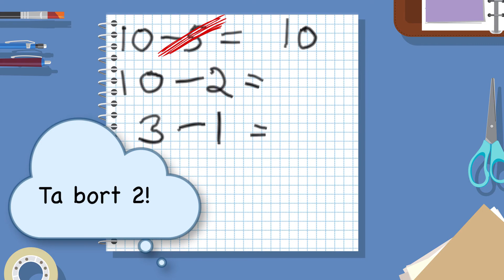Matematikkvansker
Kurset er laget for lærere og assistenter i grunn- og videregående skole og tar en praktisk rettet gjennomgang av hva matematikkvansker er, ulike definisjoner, kartlegging, tiltak og metoder, forebygging og hjelp. Kurset består av 12 leksjoner, som fordeles fra perioden 23.oktober 2019 og til 2.mars 2020.

Beregnet arbeidstid per leksjon er 2-5 timer, alt etter hvor mye deltakerne ønsker å fordype seg.

Kurset er 100 % nettbasert og hver deltaker blir fulgt opp av en veileder.

Norsk Nettskole har siden 1998 levert nettbaserte kurs og studier til over 16.000 lærere innen et mangfold av pedagogiske emner. Vår kursmodell baserer seg på effektivisering av læring ved bruk av nett, samtidig som vi holder fast på at læring skjer best i samarbeid med andre. Vi har derfor alltid kvalifiserte veiledere med i kursene og legger stor vekt på deling av både erfaring og refleksjon. I tillegg til vår egenutviklede nettpedagogikk, legger vi også stor vekt på at kursenes faglige innhold skal være høyt.

Vi ønsker å være et alternativ for lærere som ønsker et dypdykk inn i et emne - hvor det er praktiske tips og metoder som står sentralt, i tillegg til en grunnleggende teoretisk forståelse. Ethvert kurs skal fungere som en verktøykasse, direkte anvendelig for lærere, sfo/aks og øvrige ansatte i skolen.

Av den grunn gir ikke kursene studiepoeng, og blir da heller ikke like tidkrevende og teoritunge som studier ved høgskoler og universiteter. Med det beholder vi friheten til å beholde et praktisk og direkte anvendelig fokus.